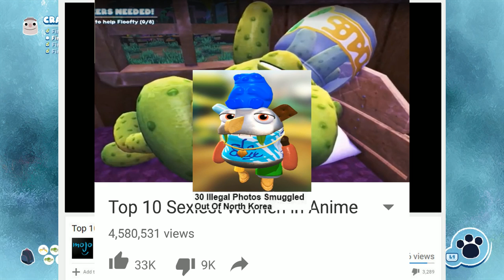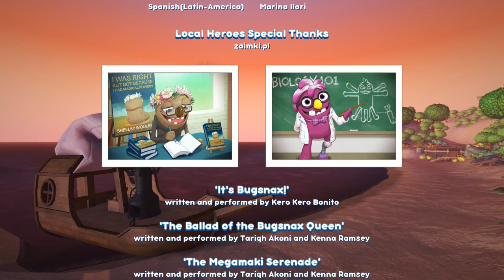[Vinesauce] Vinny - Bugsnax (PART 6 Finale)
Vinny plays Bugsnax for PlayStation 4 live on Vinesauce!